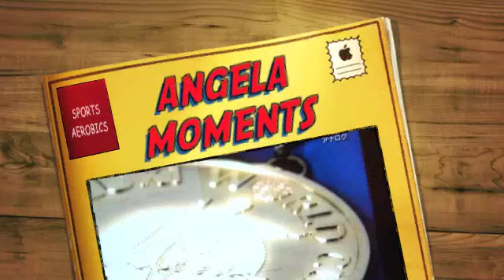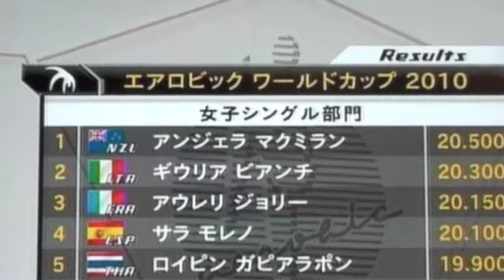ANGELA 2010 CHALLENGE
ANGELA IN JAPAN COMPETITION